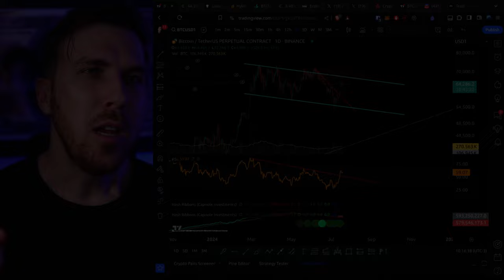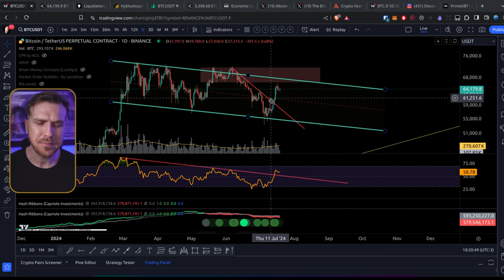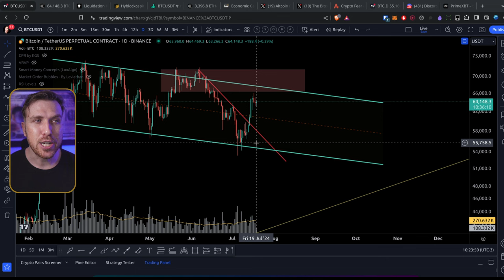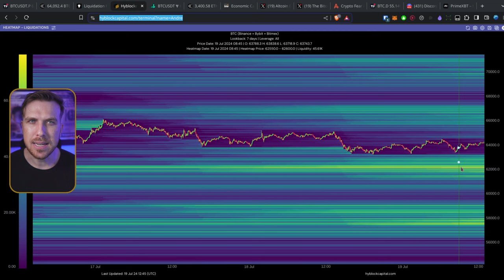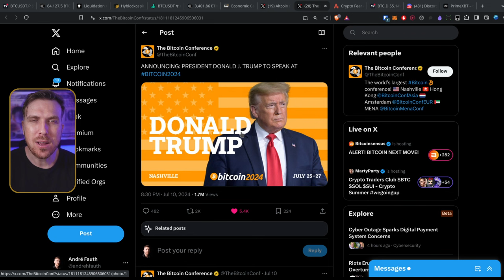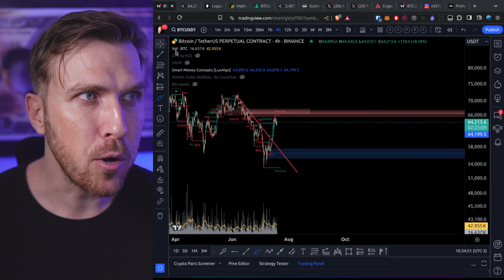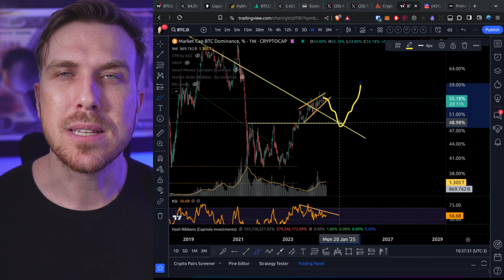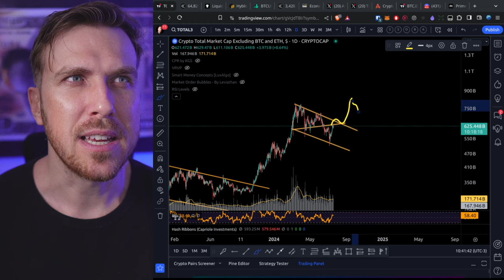Bitcoin FINALMENTE RUMO AOS $100 Mil Dólares!?